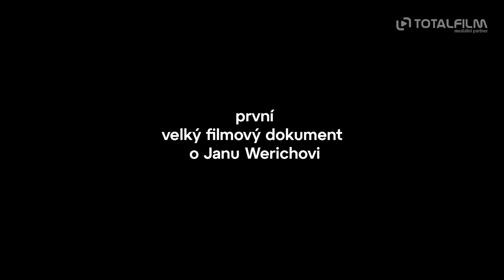Jan Werich: Když už člověk jednou je (2021) CZ HD teaser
Po čtyřech desetiletích od smrti jedné z největších legend českého divadla Jana Wericha vznikl jeho první velký filmový dokumentární portrét. Dokument s názvem Jan Werich: Když už člověk jednou je přináší strhující životní příběh této herecké legendy. Svobodné myšlení v nesvobodné společnosti přinášelo Werichovi mnoho úskalí a tato myšlenka prochází celým filmem. Stejně jako snaha tvůrců přiblížit fenomén chytrého humoru, který je Werichovu vyjadřování připisován.